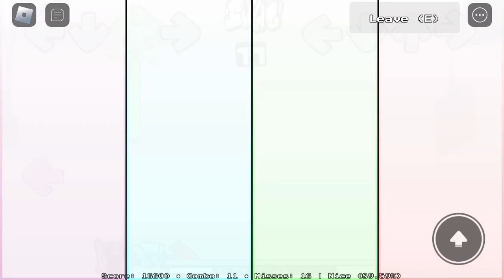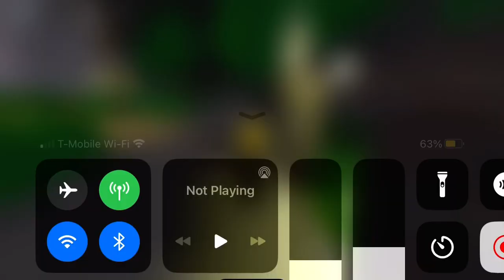Game play on hard mode(FNF!!)